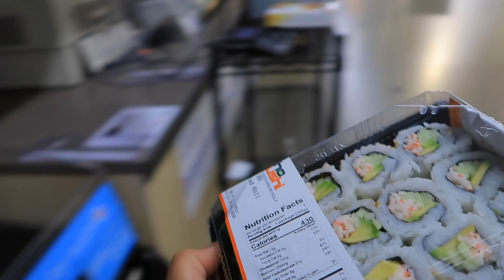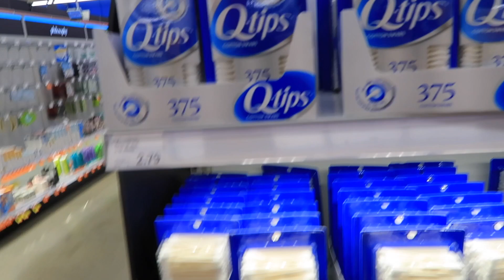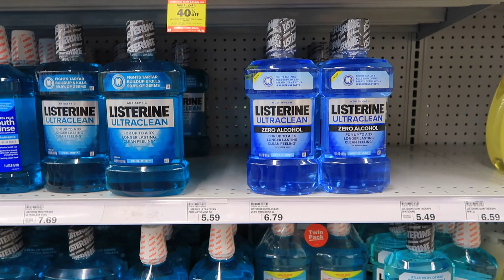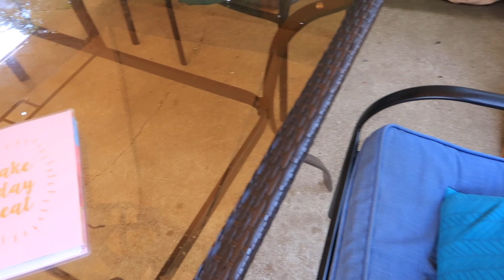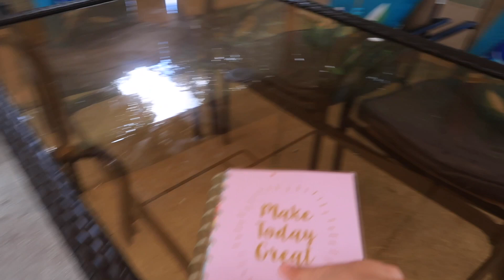NOS FUIMOS AL MANDADO 😘💯 se arrepintió de ir conmigo 😁💥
Cortina Para Que No entren Moscas